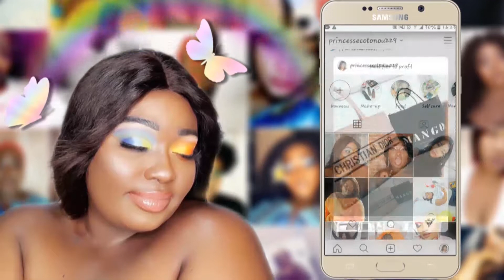Mukbang salade et blablabla 🍜🍝🍺| PRINCESSE COTONOU 👑🇧🇯